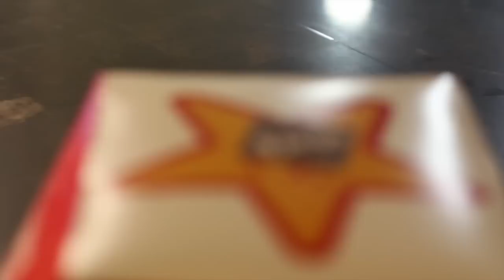The Ultimate Bacon Burger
Today I got the chance to try "The Ultimate Bacon Burger" from Hardee's! It's called, the Bacon 3-Way Thickburger. The name seems to fit well with the branding of Hardee's over the years 😂 Let me know if you're going to try it! I've had too much bacon lately. NOT

The Bacon Song - by, Neil Murchison.